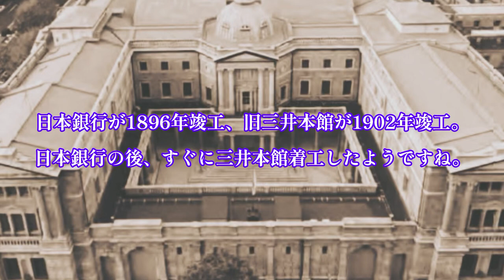【タルタリアMF日本橋ツアー2】日本銀行を探訪考察。松本、小樽、函館支店も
✡️この動画は製作者の妄想であり、個人の趣味で楽しんでもらえたら幸いです🙇‍♀️

✡️️主にタルタリア、マッドフラット、不思議探訪、旅行、食リポのチャンネルですwお酒好きな方も大歓迎